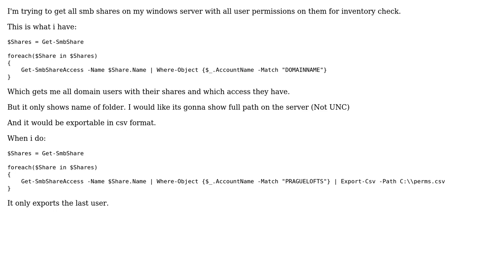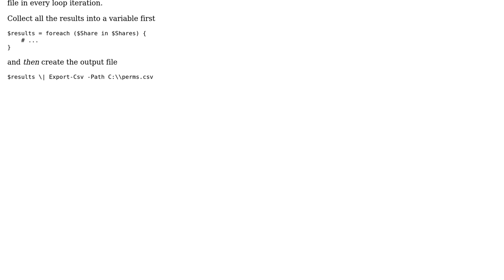PS - Get All SMB shares with permissions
With thanks & praise to God, and with thanks to the many people who have made this project possible! | Content (except music & images) licensed under CC BY-SA | Music | Images & others | With thanks to user Tomalak user Johny Wave and the Stack Exchange Network Trademarks are property of their respective owners. You are responsible for your own actions.